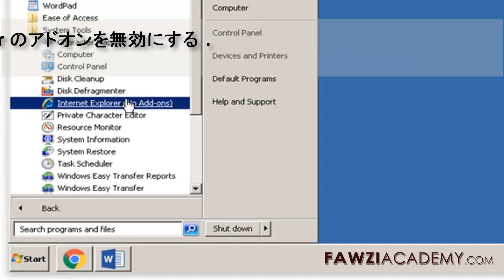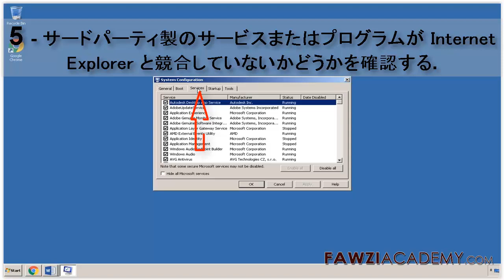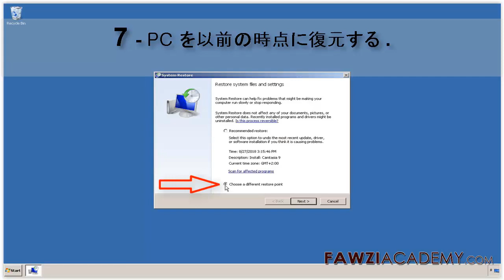JP_ この ページ は 動作 し てい ませ ん - インターネットエクスプローラ エラー 修復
インターネットエクスプローラを修復する方法を説明します。 インターネットエクスプローラを修復する方法が動作を停止したさまざまな理由をカバー？ すなわちWebページを表示できません

私たちのチャンネルを購読し、より有用な情報を得るには、ここをクリックしてください。

FawziAcademyのウェブサイトにアクセスするには、ここをクリックしてください。

FawziacademyはGoogle翻訳者として、Google翻訳者は翻訳と音声を翻訳します